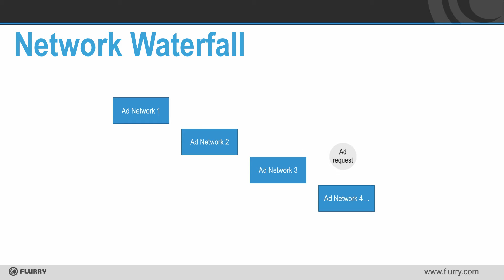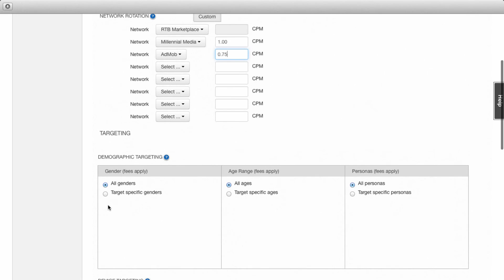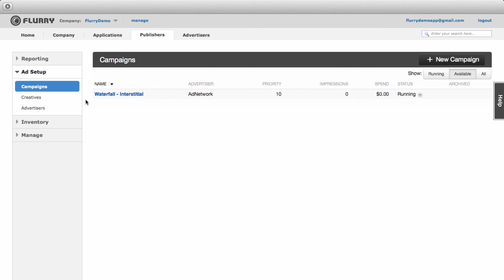Flurry Network Mediation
Learn how to set up a campaign waterfall and mediate multiple exchanges and networks in your ad space.